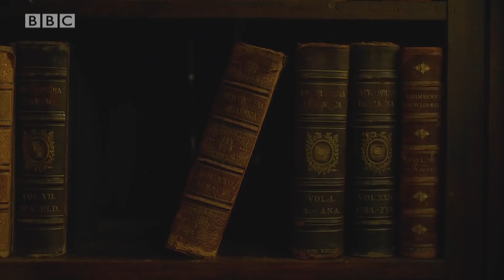His Dark Materials Season 1 Teaser | Rotten Tomatoes TV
Check out the new His Dark Materials Season 1 Teaser starring Ruth Wilson!

US Air Date: Coming Soon
Starring: Dafne Keen, Ruth Wilson, James McAvoy, Clarke Peters, Lin-Manuel Miranda
Network: BBC & HBO
Synopsis: Two children embark on a magical adventure through parallel universes.